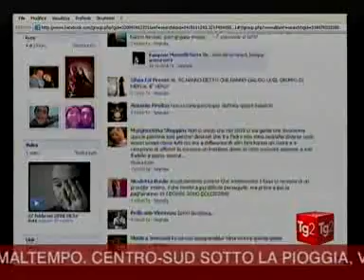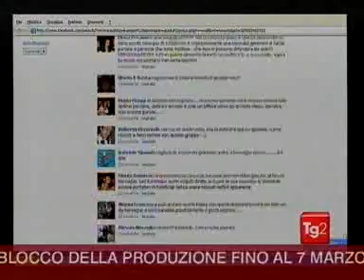Il ministro Carfagna parla al tg2 del gruppo-choc di Facebook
Reato di istigazione a delinquere è l'accusa per i creatori del gruppo-choc di Facebook contro le persone affette dalla sindrome di Down. "E' una cosa che ci ha indignato profondamente e che io ho condannato con grande fermezza ieri". Questo il commento del Ministro delle pari opportunità Mara Carfagna sull'indecente gruppo già oscurato, in tempi rapidissimi.